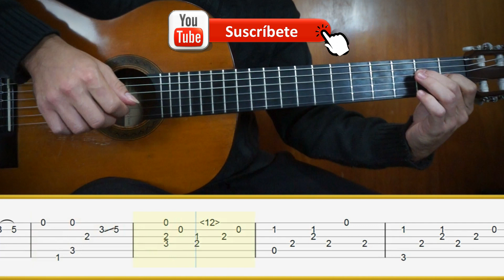UN DÍA DE NOVIEMBRE 🎸 Leo Brouwer || Tutorial para Guitarra Clásica + TABS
Un día de Noviembre, de Leo Brouwer. Aprende a tocar esta pieza con este tutorial de guitarra. Descarga GRATIS las partituras y tablaturas a continuación.

____COLABORACIONES________________

____TABLATURAS_____________________

🎓 Dificultad: ★★★☆☆